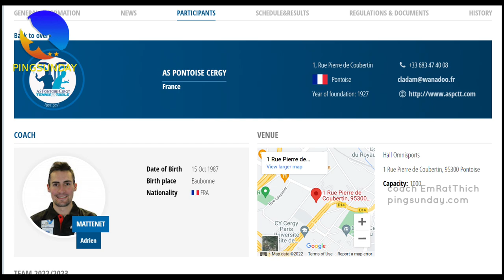Champion League 2022 - Demeter Lehel - Lebesson Emmanuel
Demeter Lehel - Lebesson Emmanuel
PTE PEAC Kalo-Meh - AS Pontoise Cergy TT | Stage 1 | Round 1 | Group D | Table Tennis Champions League Men

Champion League 2022

ETTU TABLE TENNIS CHAMPIONS LEAGUE MEN TEAM| 7 SEP 2022

Permission from ETTU. Event covered and highlighted by EmRatThich.

Devrim Uner
Marco Malvaldi
Hellbender
Mark Afuso
Jon Ferguson
nivekkan
Keith W Heintzleman
jeffrey cook
Alexander Zaytsev
Hüseyin Adalar